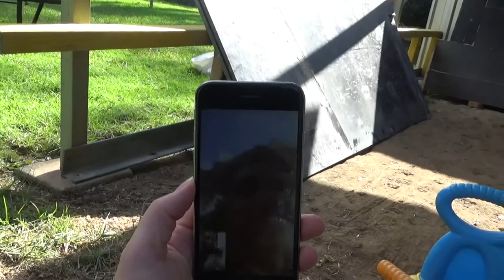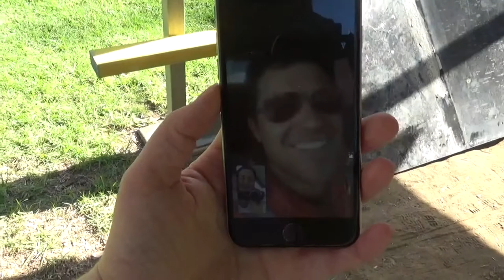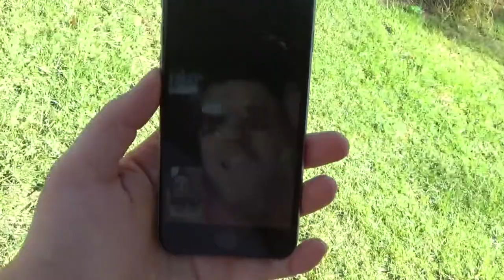Juice Cleanse 2018 Day 1 | Vlog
I vloggged Day 1 of our Juice Cleanse!
I thought I would bring you along to show you how I was feeling throughout the day and what the juices were like!
Eddie Og and Noinin had fun playing in the garden and Noinin tried my juice... she wasn't a fan ha ha
I have lined below the juicer I am using and the 3 Day juice cleanse plan I am following, including recipes and shopping list!

I have just realised that I accidentally cut a piece out at the end where I was saying "I couldn't end the vlog last night because the camera wasn't working..' right before I say "but it's working now!" lol, just so you don't think I have completely lost the plot! ha ha

The juicer I bought is the Breville Juice Fountain (I got it cheaper than it is listed here so I would shop around!)

I followed the 3 Day Juice plan from Rebbot with Joe,
it has your shopping list, recipes and 3 Day Plan!